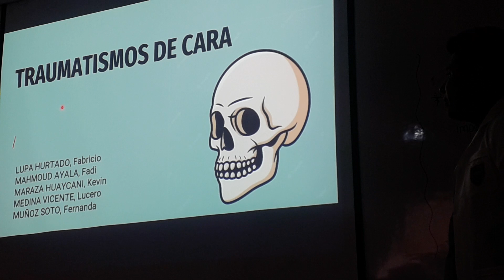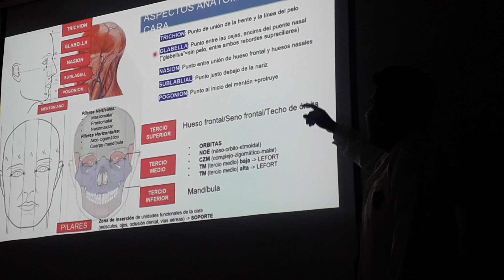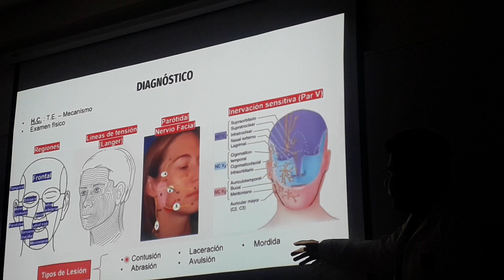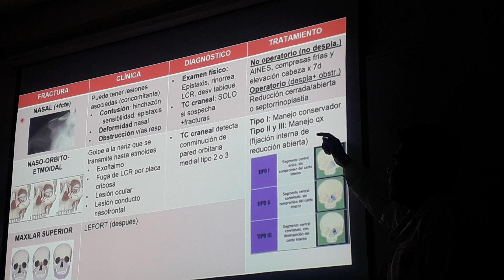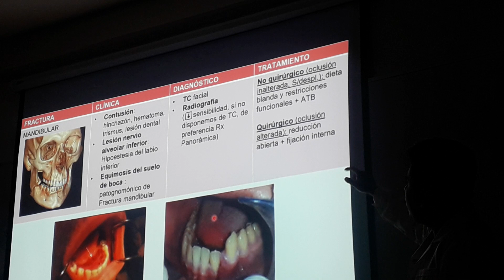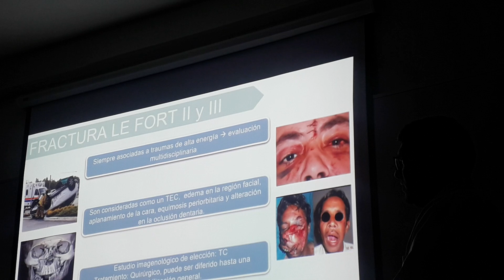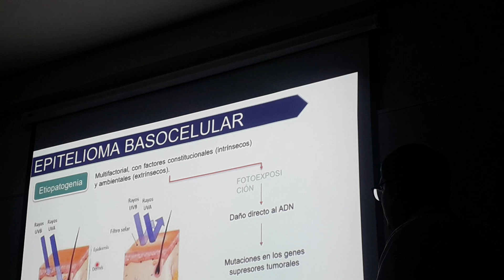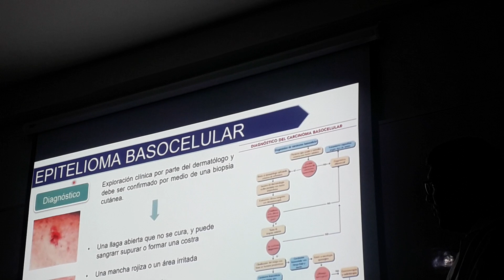1. Seminario: Traumatismo de cara (Parte 1)